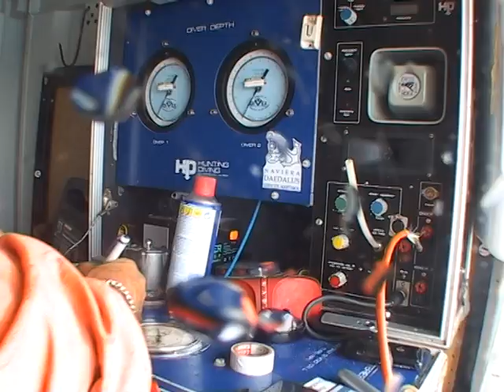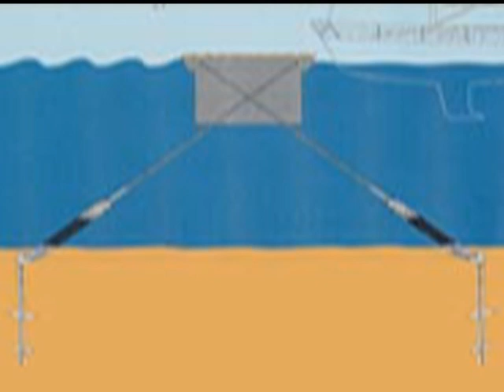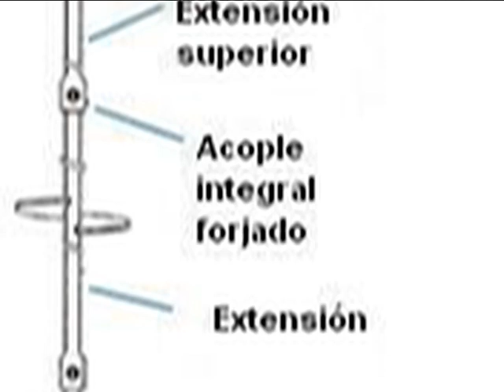NAVIERA DAEDALUS Instalación de fondeos ecologicos HELIX.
Instalación por Naviera Daedalus del sistema de anclaje ecologico "Helix"para fondeo de embarcaciones o fijación de estructuras marinas como tuberías, pantalanes, jaulas de piscifactorías, etc.